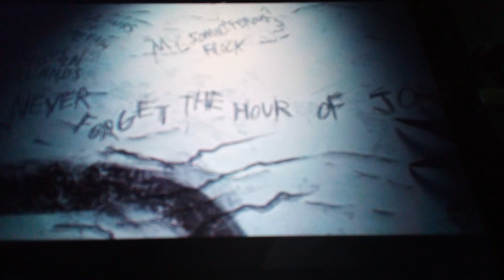Poppy Playtime Chapter 3 Movie Trailer